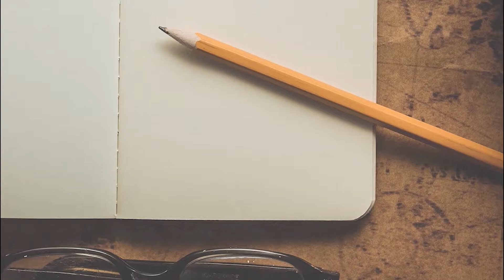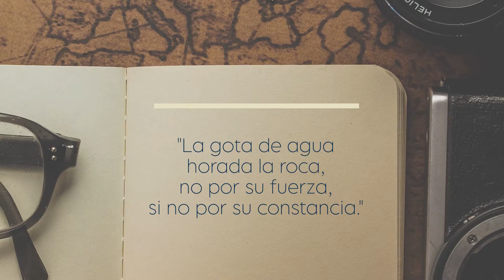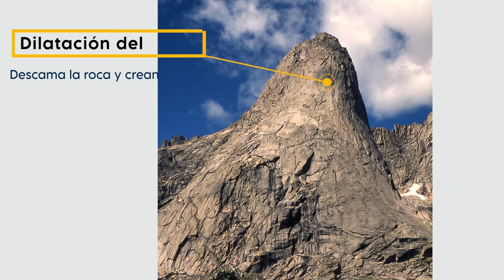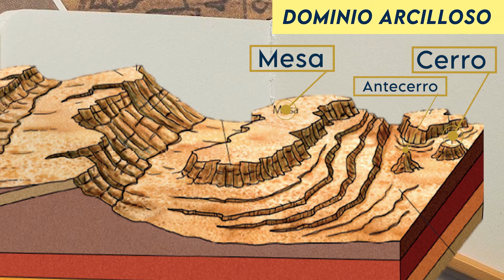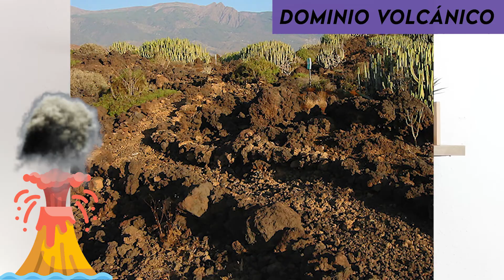DOMINIOS LITOLÓGICOS de ESPAÑA I Tipos de Modelado SILICEO, CALIZO, ARCILLOSO y VOLCÁNICO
Los DOMINIOS LITOLÓGICOS ocupan grandes extensiones de territorio en la península Ibérica y las Islas Canarias.

Descubre de qué manera se extienden los relieves silíceos, calizos, arcillosos y volcánicos y los curiosos tipos de modelado que puedes encontrar en los distintos territorios allí donde se encuentran.

¿Te ha gustado el vídeo? ¿Sabes más ahora sobre geografía?